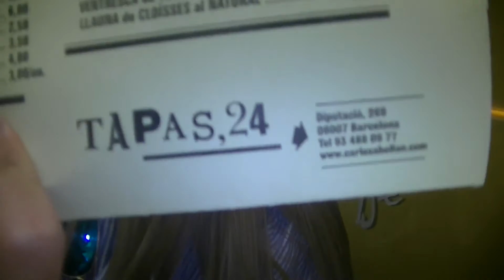VLOG #50 - Burnt face in Barcelona